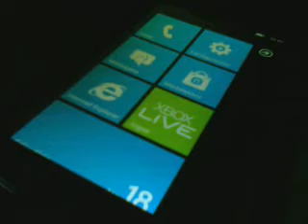MARKETPLACE: LOJA POBRE